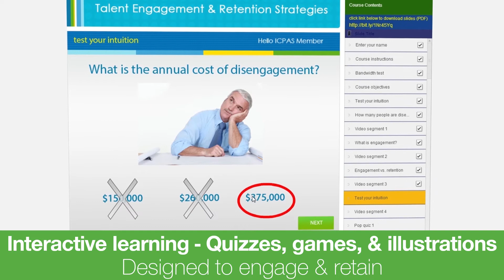ICPAS CPE OnDemand Access Pass- Online Self-paced Courses Anytime, Anywhere